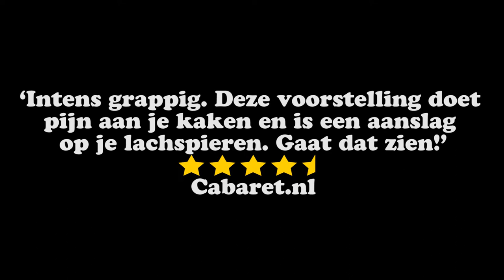Oeloek - vr 2 november in Flint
‘Droeftoeters’ van Oeloek is een ode aan de wannabe, de brulaap, de blufkoning, de tofdoener, de patjepeeër, de blaaskaak en alle andere prutsers die denken dat ze heel wat zijn. In een hilarische achtbaan van muzikaal vuurwerk, krankzinnige dialogen en visueel spektakel valt u van de ene verbazing in de andere en wordt u voortdurend op het verkeerde been gezet. Want het kan altijd gekker, absurder en grappiger bij dit viertal. De idiote figuren vliegen u om de oren en u denkt alleen: hoe verzinnen ze het? “Vanaf het startschot raast er een wervelwind door de zaal. (…) Anderhalf uur windkracht 8. Wat een energie”, schreef Theaterkrant .